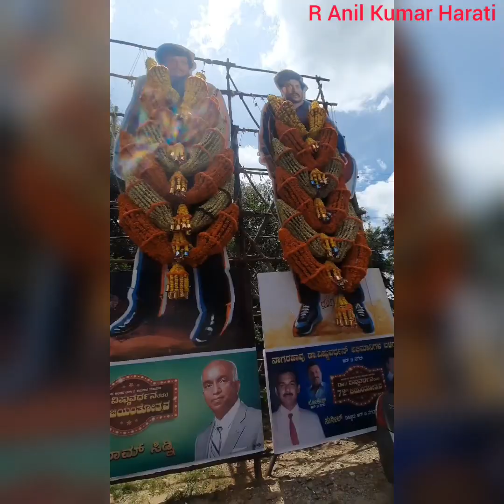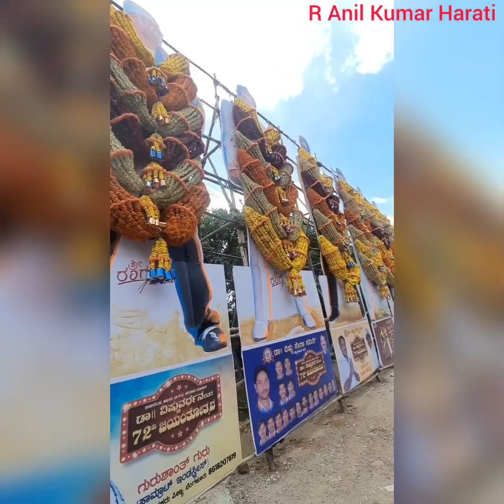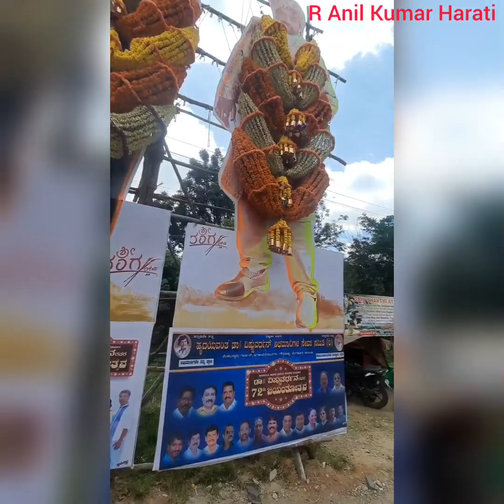50 Year Film Industry Dr Vishnuvardhan 72 Year Birthday Celebration 50 Cutout 10th Death Anniversary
YOUR QUARIES-
Background music